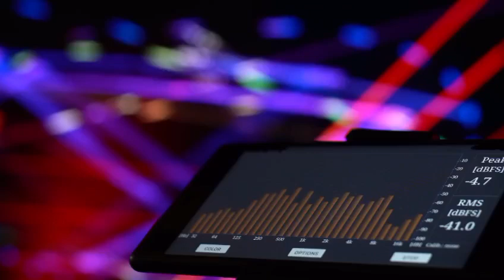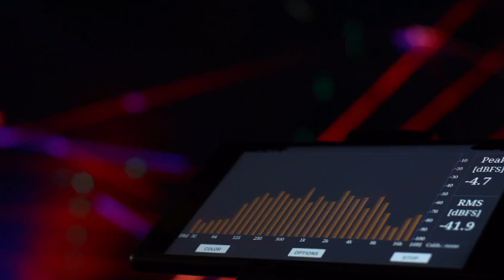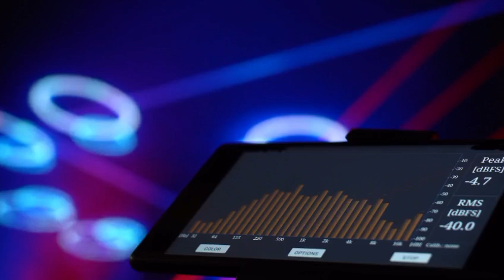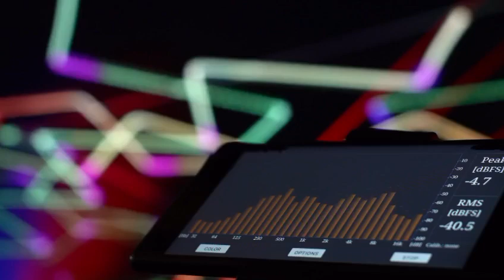DJ TIKTOK VIRAL TERBARU 2024 |PALING BANYAK DI CARI | Full Bass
DJ SWEET LOVE REMIX
DJ TIKTOK VIRAL 2024 | PALING BANYAK DI CARI | Full Bass

DJ VIRAL TERBARU 2024 FULL BASS JEDAG JEDUG DJ SWEET LOVE REMIX FYP TIKTOK HAPPY LISTENING & ENJOY !!!